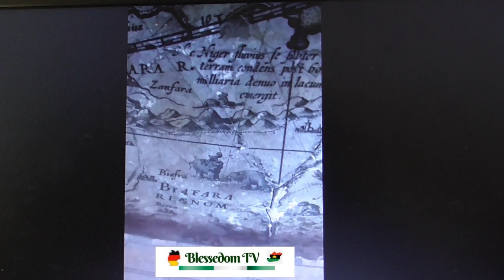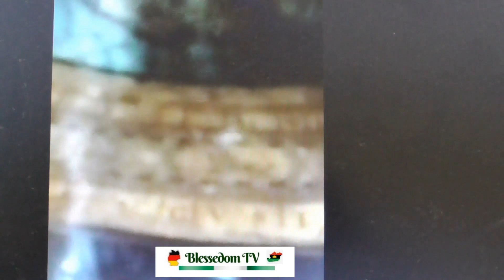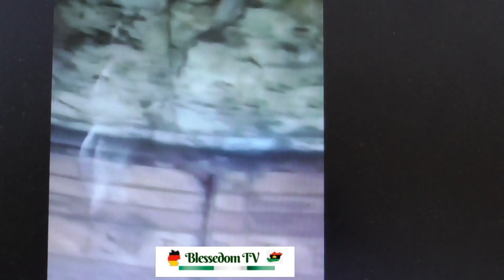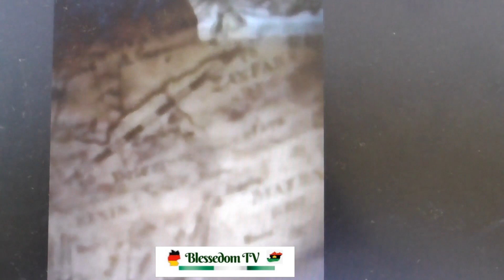Ancient kingdom of Biafra!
Hello family, this is an old video I made last year, but decided to post it again today May 30, Biafra Heros day! Find out about the ancient kingdom of Biafra that coexisted with Zamfara kingdom way before Nigeria. Ensure to watch to the end and comment as you see fit.